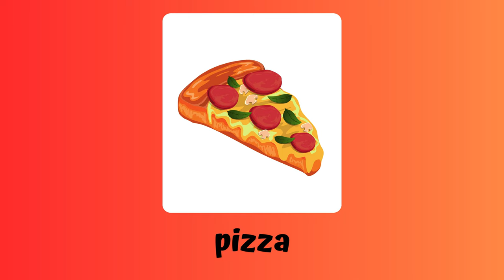English Vocabulary | Food Flashcards | Educational Video for Kids